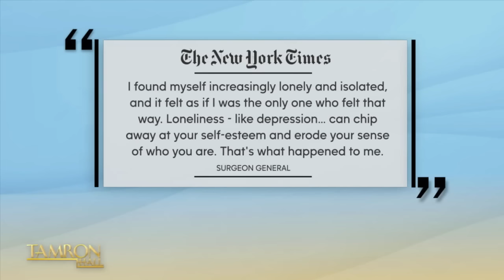The Surgeon General’s Stern Warning About the Loneliness Epidemic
Everyone feels lonely, but when should you start being concerned for yourself or your loved ones? This special episode dives into the Loneliness Epidemic impacting millions of people across the world like never-before. During the hour, we hear from U.S. Surgeon General Vivek Murthy and he has a stern warning about the health implications of loneliness that you need to hear. Did you know loneliness can pose the same health risks as smoking 15 cigarettes a day?!